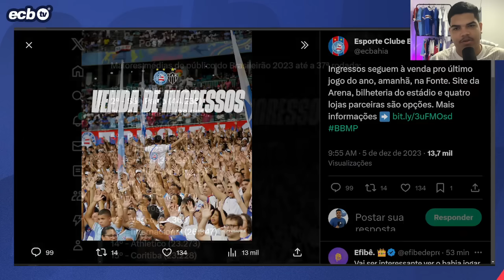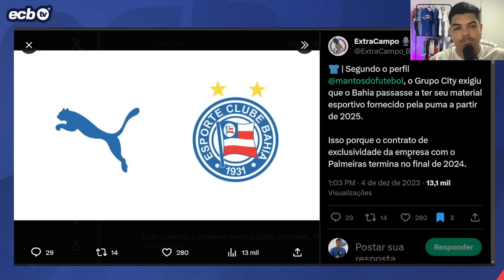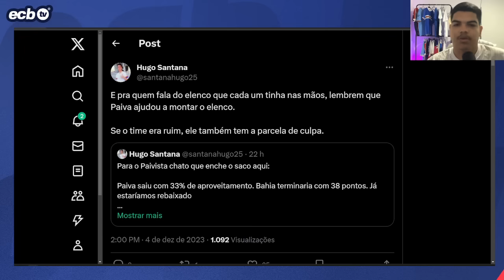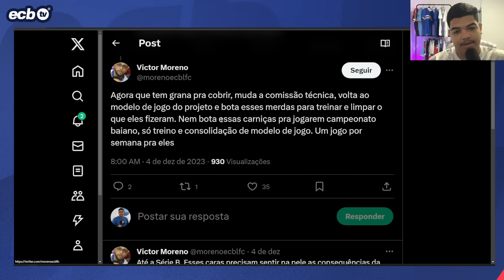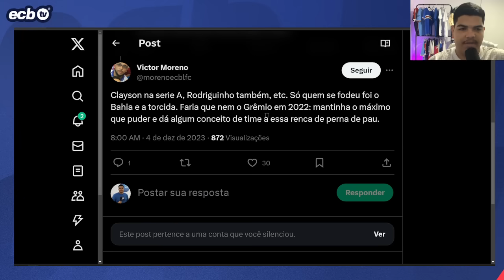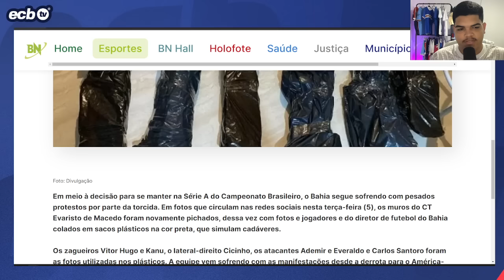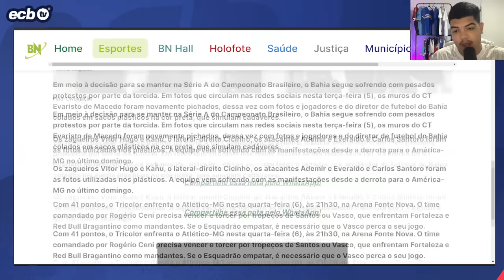😱 IMAGENS PESADAS! TORCEDORES PROTESTAM NO CT DO BAHIA! MUROS PICHADOS E SACOS COM ROSTOS DE ATLETAS